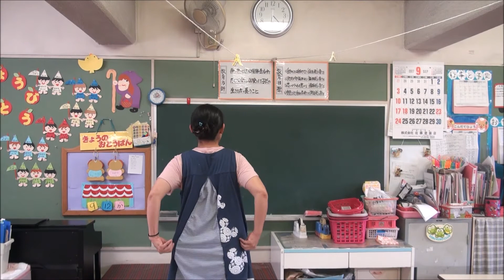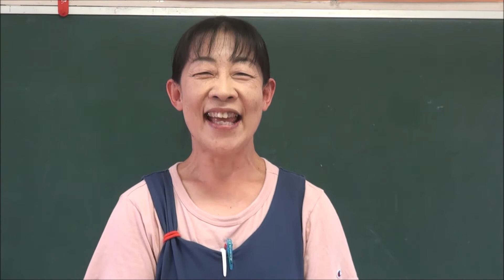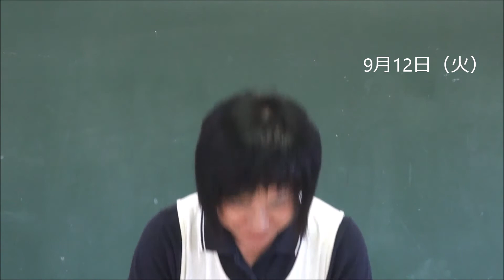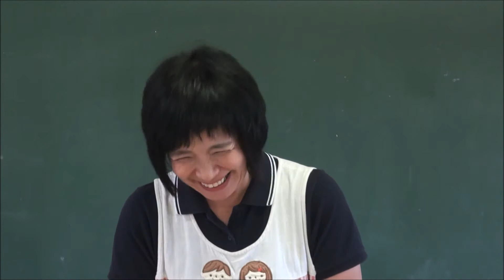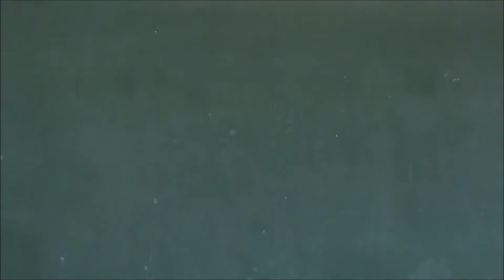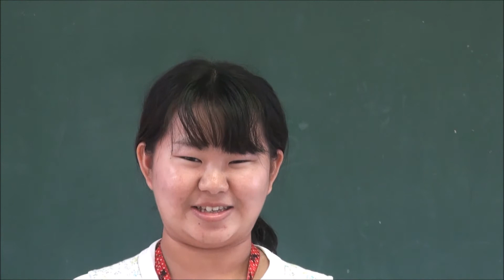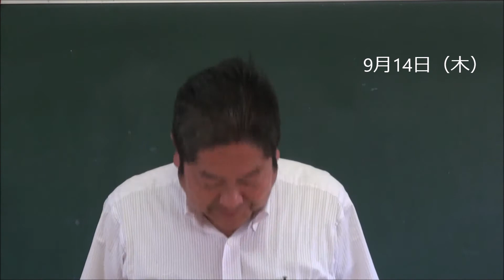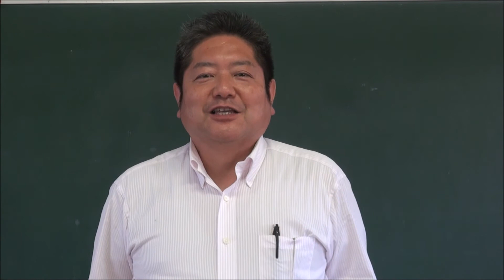笠間 友部 ともべ幼稚園 子育て情報「今週のHappy Point」